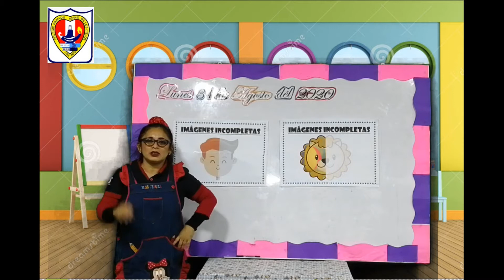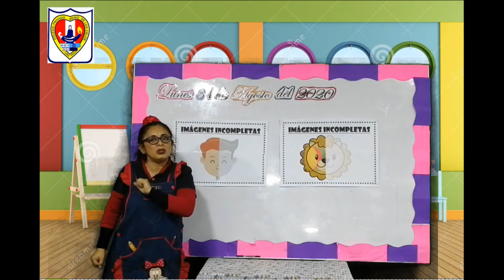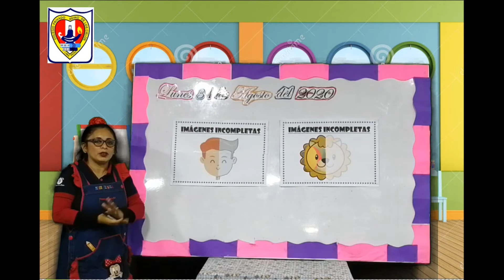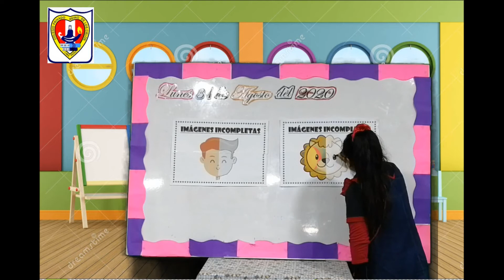FIGURAS INCOMPLETAS -Inicial 04 años"A"